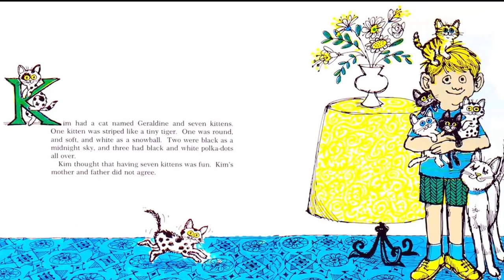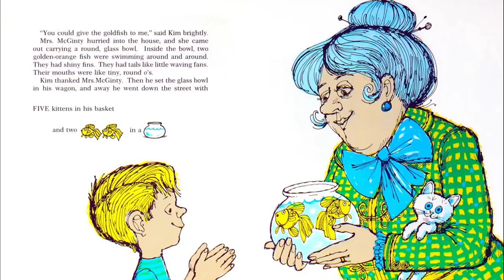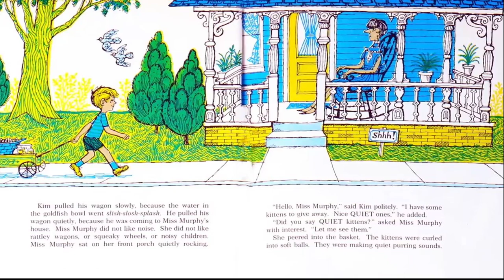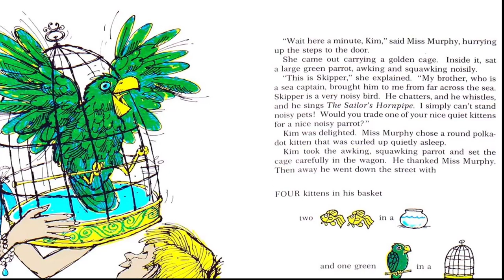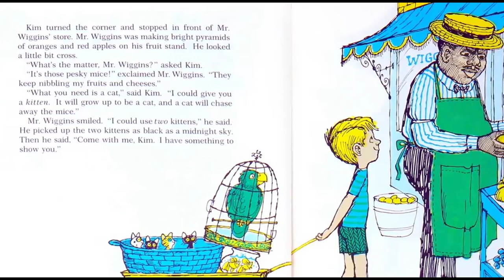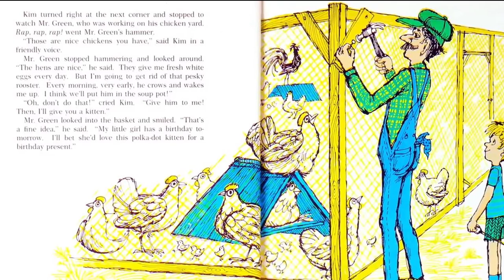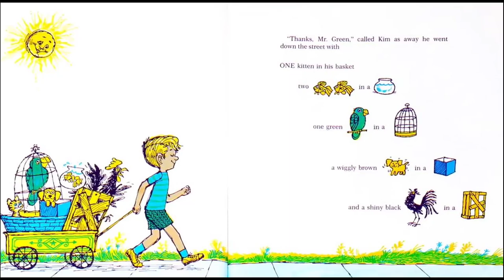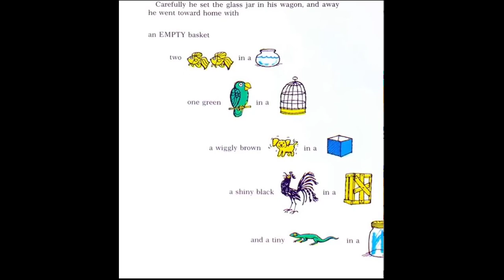ONE KITTEN FOR KIM By Adelaide Holl and Don Madden | Read Aloud